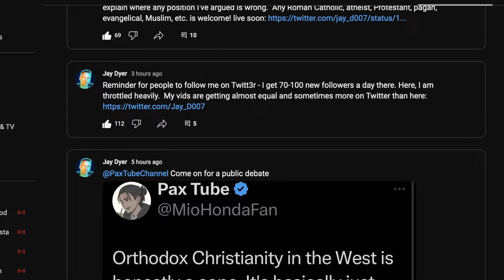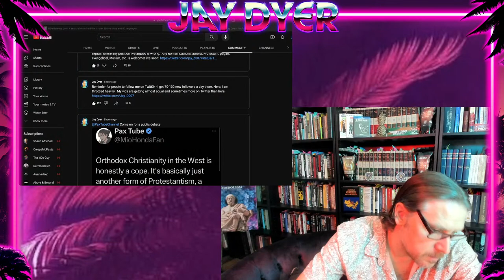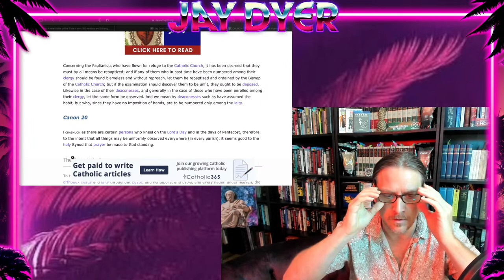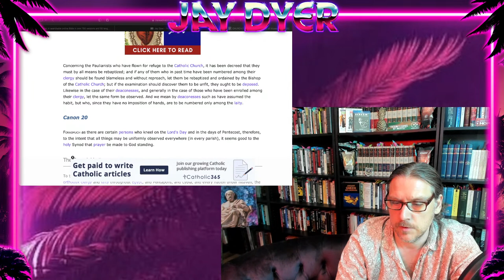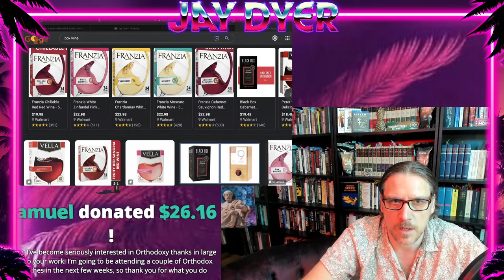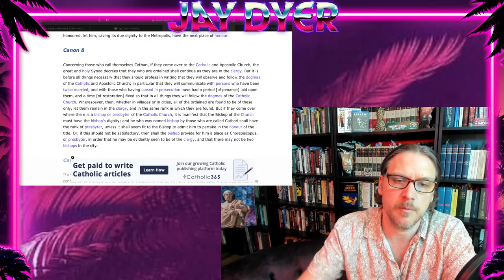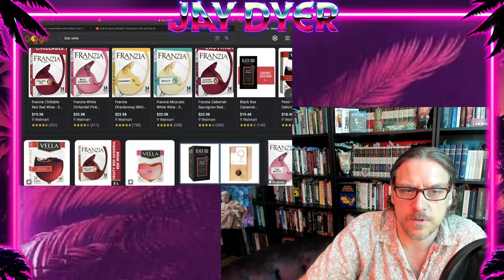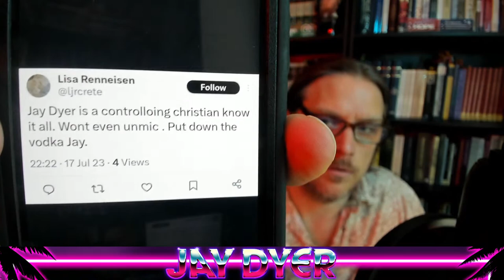Open Protestant Debate! Reformed Baptist, Atheistic Humanism, Evangelical Minimalism! Jay Dyer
TODAY we will open it up apologetic exchanges and discourse as we allow the opponents from Protestantism, Catholicism, Islam and any manner of cults and sectarian groups to come on and make their arguments for why their position is correct.  Topics include: atheism, philosophy, thomism, energies and divine simplicity, TAG and presuppositional argumentation, papalism, cults, world religions and church history, as well as paganism and eastern religions.